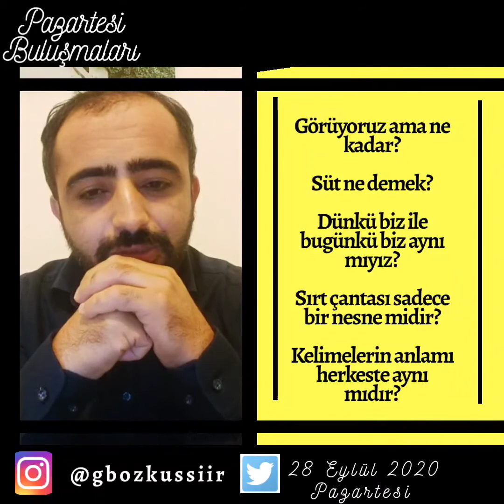Gerçekten Ne Kadar ve Neyi Görebiliyoruz